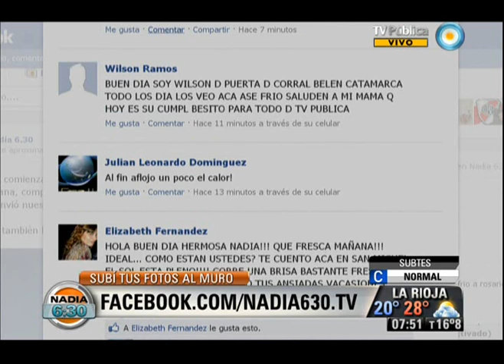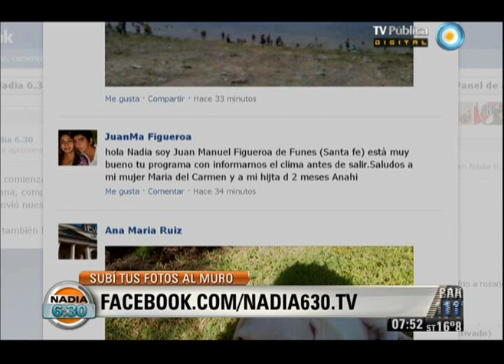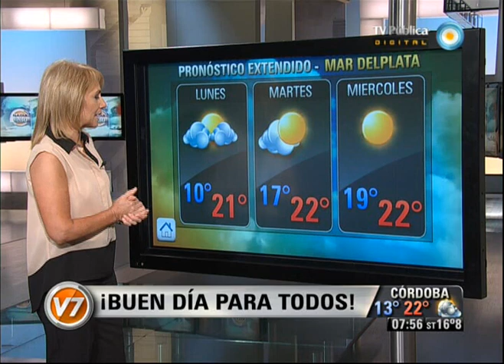Nadia 6:30 Parte 2 del 18-02-13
Gabriela Andrieti en Nadia 6:30. Programa del 18 de febrero de 2013 (segunda parte). El pronóstico meteorológico, el estado de rutas, la situación del transporte público. "Nadia 6.30" es el primer servicio informativo que la TV Pública presenta en cada jornada. Con la conducción de la reconocida meteoróloga Nadia Zyncenko.